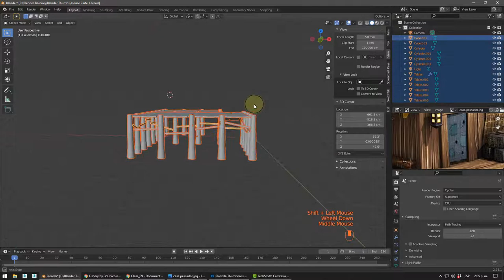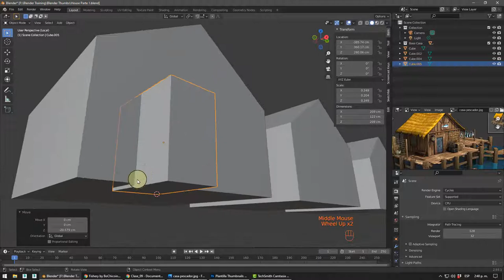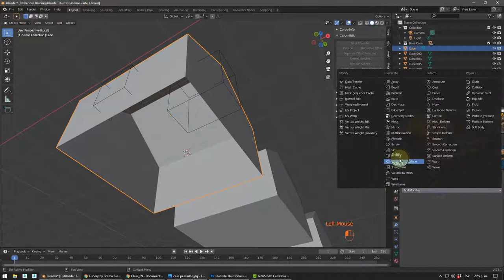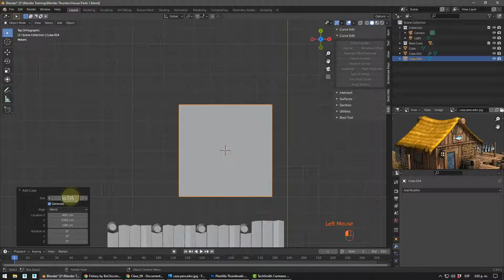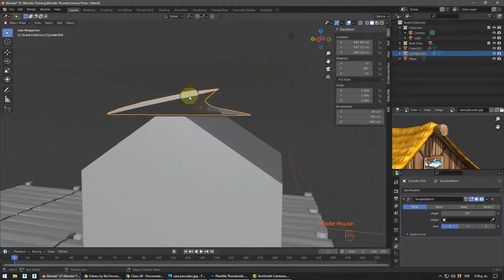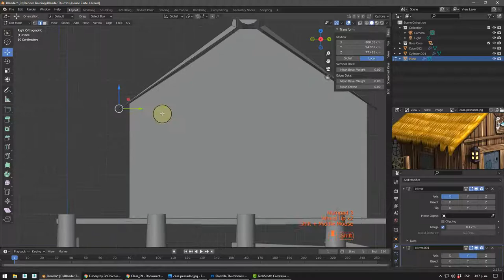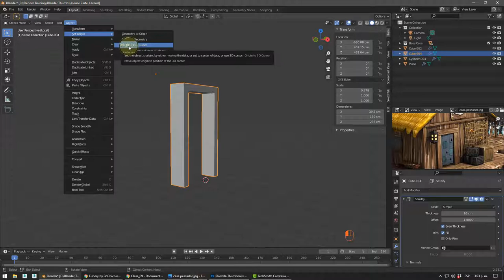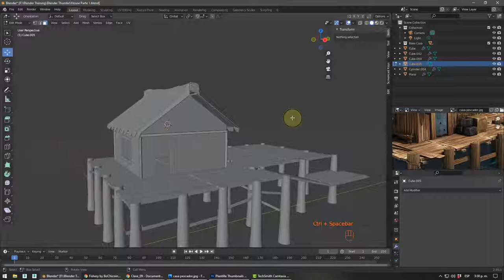Blender, Ejercicio 7 House Box Modeling Parte 2